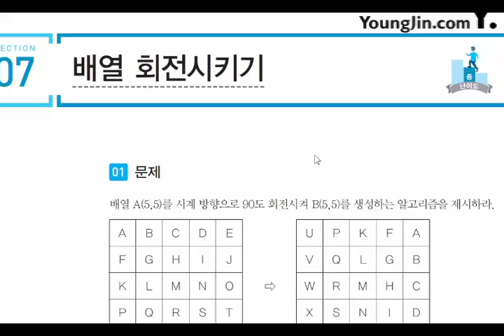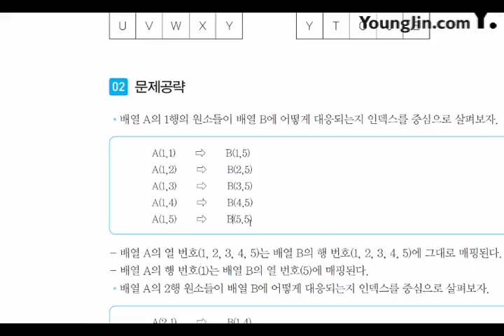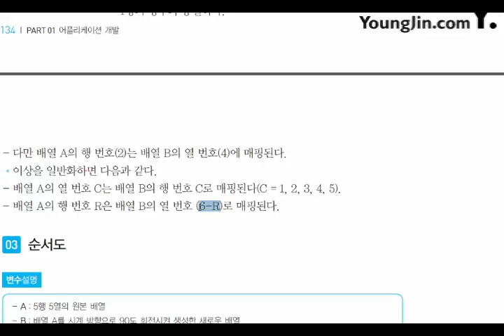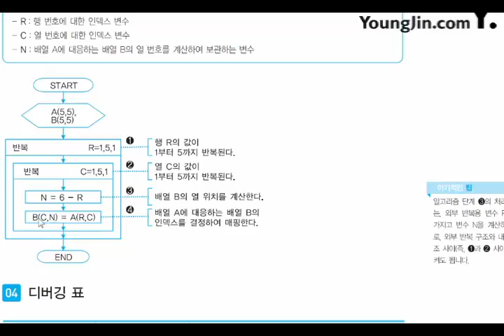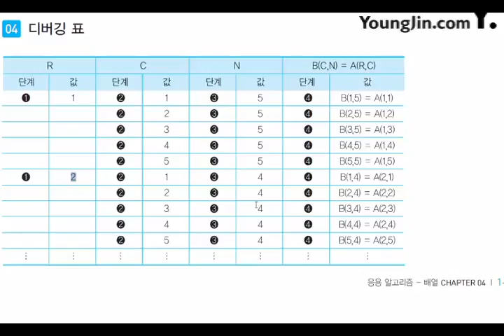2017 어플리케이션 개발 응용 알고리즘 배열7